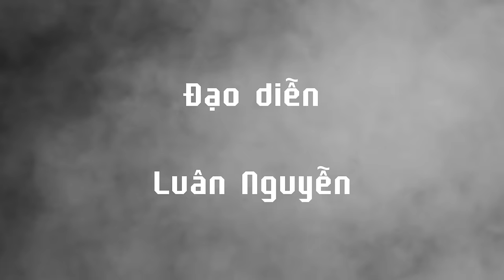Nếu Đời Không Có Chữ Nếu (New Video 2023) | Tống Gia Vỹ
Nếu Đời Không Có Chữ Nếu
Sáng tác: Nguyên Chấn Phong
Trình Bày: Tống Gia Vỹ
Câu chuyện được dựng lại từ 1 câu chuyện có thật, xoay quanh chuyện tình đôi bạn trẻ yêu nhau từ lúc cơ hàn và dòng đời đã cuốn xô cuộc tình đẹp đó đôi người đôi ngã bởi một thứ vô hình mà ai cũng có thể gục ngã. Thứ vô hình đó là Tiền, là tình yêu chưa đủ mãnh liệt để vượt qua mọi cám dỗ.